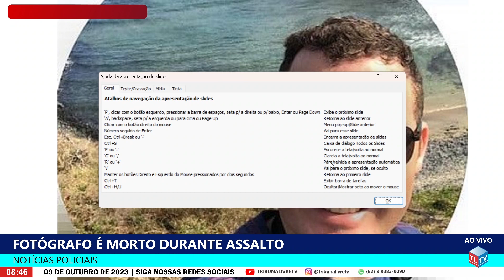Vídeo mostra momento em que fotógrafo é morto durante assalto